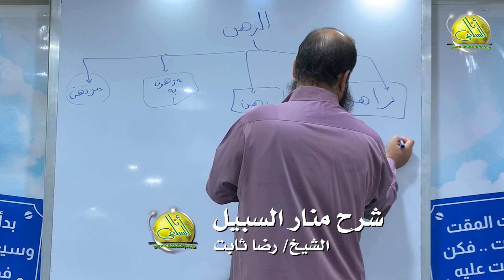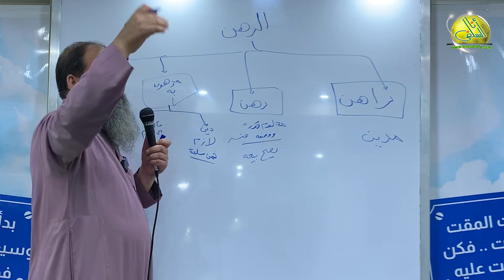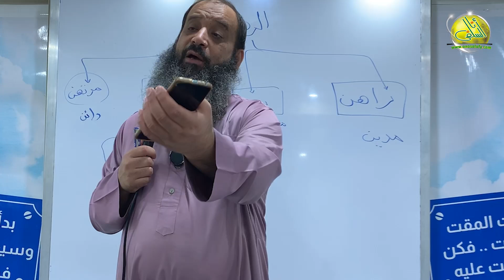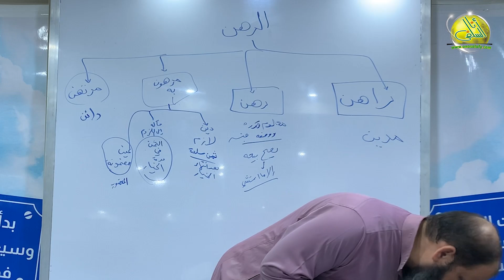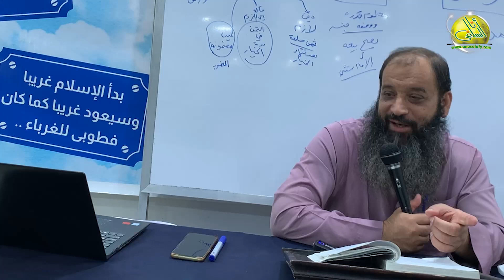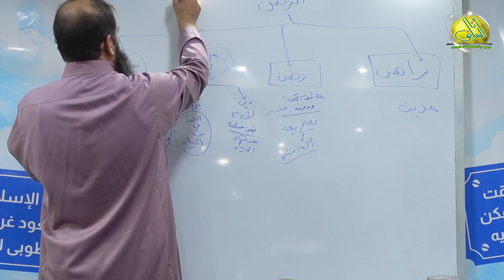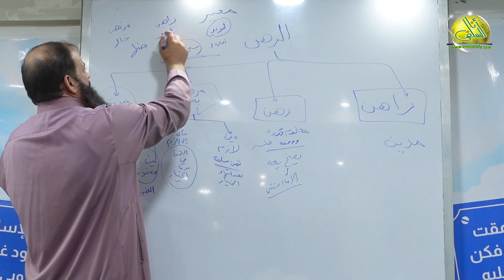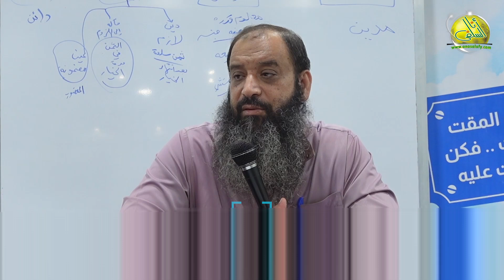020- باب الرهن (كتاب البيع- منار السبيل). الشيخ/ رضا ثابت